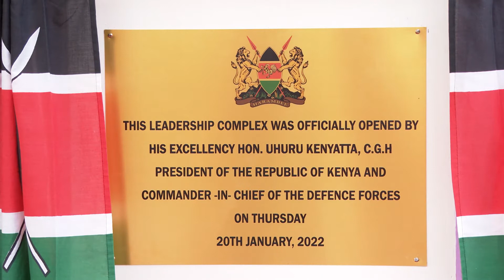NPS KIGANJO CADETS PASS OUT PARADE PRESIDENT UHURU KENYATTA OPENING OF THE LEADERSHIP COMPLEX